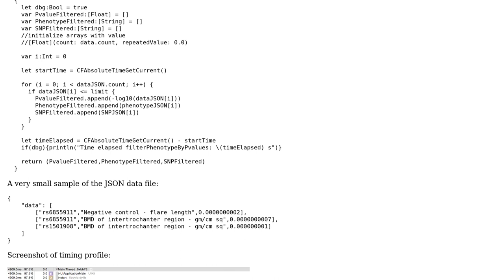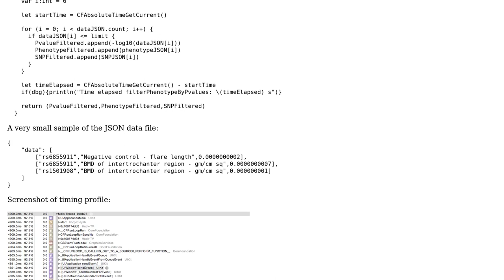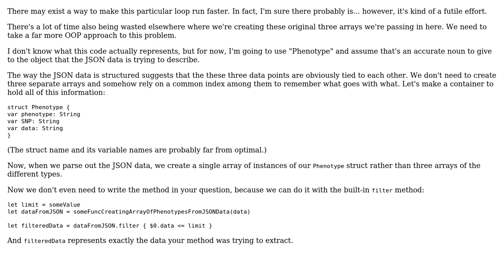Code Review: Optimization of multiple arrays for filtering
With thanks & praise to God, and with thanks to the many people who have made this project possible! | Content (except music & images) licensed under CC BY-SA | Music | Images & others | With thanks to user u?.? user nhgrif user 200_success and the Stack Exchange Network Trademarks are property of their respective owners. You are responsible for your own actions.